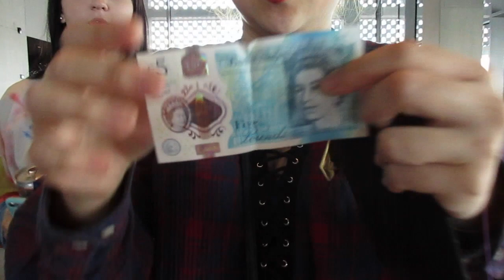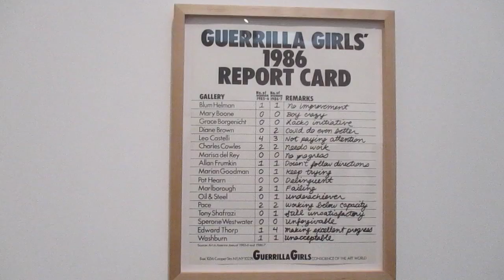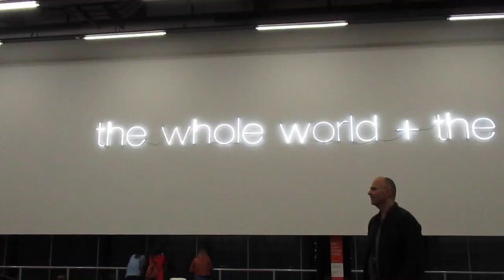poTATEo MODERN! April 1, 2017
Day 71 was an artsy one. We have Ms. Emma Feeney is our quality commentator on the modern art of Tate Modern. After a fun day of exploring the museum, we decided a good juicy burger from Gourmet Burger Kitchen would hit the spot!

Makayla's Instagram: mrn225
Hannah's Instagram: hannahmelissen
Bridget's Instagram: bridget_allison
Emma's Instagram: emmafeeneyy